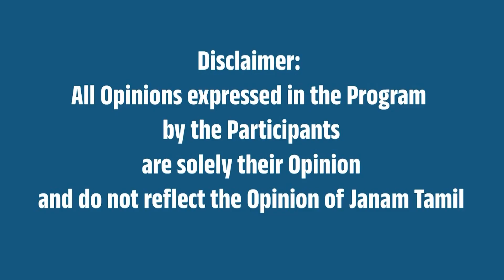ரூ.168 கோடி பறிமுதல் – தேர்தல் ஆணையம்!